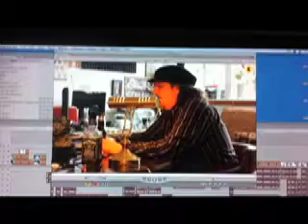iPhone Capture #2- Trailer Sneak on FCP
I still call the thing I made for the Tabernacle on Sunday a trailer- but I think that's an outdated term. Teaser or Preview is more accepted these days. Which is just as well because a Trailer was always a stupid name for something that comes on before the movie.